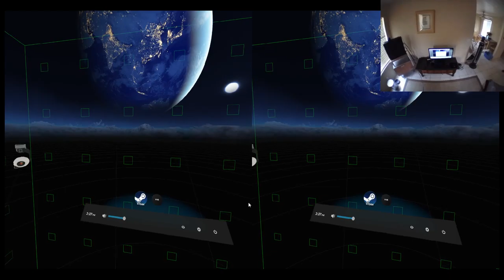[Vive VR] Minecraft